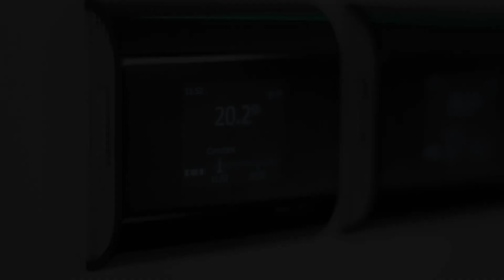Discovery Aparthotel, Cluj-Napoca, Romania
About Property:
You're eligible for a Genius discount at Discovery Aparthotel! To save at this property, all you have to do is sign in.
Featuring a balcony with garden views, a garden and a bar, Discovery Aparthotel can be found in Cluj-Napoca, close to Transylvanian Museum of Ethnography and less than 1 km from Banffy Palace. Among the facilities at this property are full-day security and luggage storage space, along with free WiFi throughout the property. The accommodation featu...
Property Type: Hotel
Address: Strada Emil Racoviță, nr 28A 3, 400165 Cluj-Napoca, Romania
Searching For
1. Discovery Aparthotel - Cluj-Napoca - Romania
2. Discovery Aparthotel - Cluj-Napoca - Romania Address
3. Discovery Aparthotel - Cluj-Napoca - Romania Rooms
4. Discovery Aparthotel - Cluj-Napoca - Romania Amenities
5. Discovery Aparthotel - Cluj-Napoca - Romania Offers and Deals
Audio Credit:
Track Title: Reasons To Hope
Artist: Reed Mathis